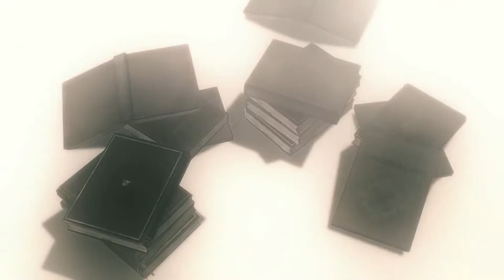Gentle Hands / やさしい両手 ー .hack//G.U. Last Recode Anniversary Video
I can't believe it's already been two years since .hack//G.U. Last Recode came out. But since my videos are gaining views here and there, I figured it's time this AMV/MAD made its debut here. Also, I want to express my love for the .hack franchise to whatever audience I may have.

Original Description:

.hack//G.U. Last Recode – 1st Anniversary Celebration ⠀⠀⠀⠀⠀⠀⠀⠀⠀⠀⠀⠀
The .hack series holds a very special place in my heart. I threw clips together and made a short edit of the G.U. series main theme song to show my appreciation. Thank you, CyberConnect2 & Bandai Namco for this wonderful multimedia franchise. ⠀⠀⠀⠀⠀⠀⠀⠀⠀⠀⠀⠀
Song: Gentle Hands (Yasashii Ryoute) – Tomoyo Mitani & Chikayo Fukuda / Main Theme of .hack//G.U.